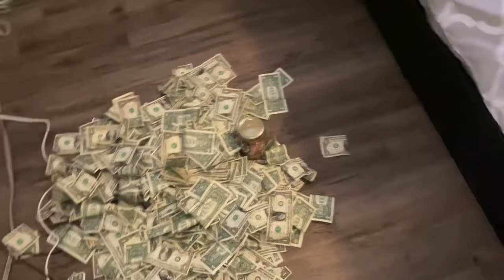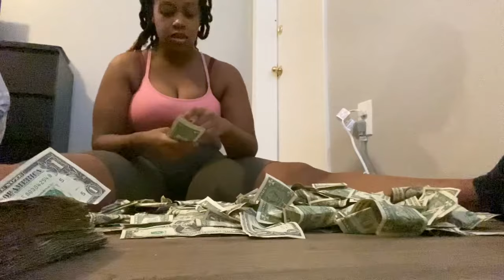A STRIPPER MONEY SIT AND COUNT | BIG BAG ALERT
Welcome Back Jews and Jems !!

I am a stripper who vlogs the truth about dancing and strip clubs. You might be get money counts here and there, but this channel is the truth about being a stripper.

IMPORTANT INFORMATION:
Name : Shaye
Age : 22
Location : Tampa, FL

STRIPPER IG: SHAYEEXTRAASF
MINK LASHES IG: MINKSONDECK
WATTPAD: PRETTYOLSHAYEE

RECENT VLOG VIDEOS ...
**Until Next Time Jews and Jems**